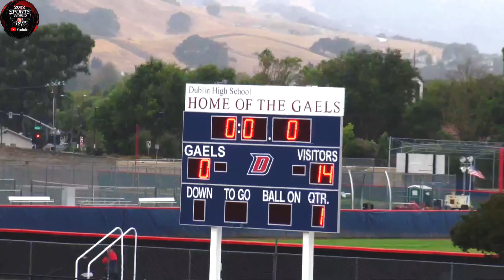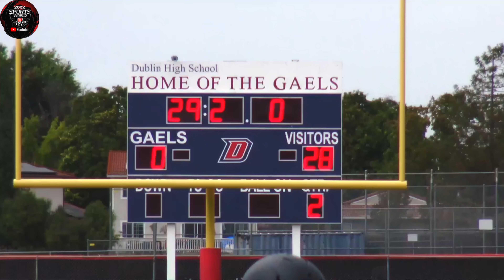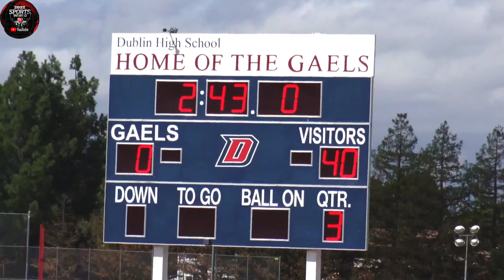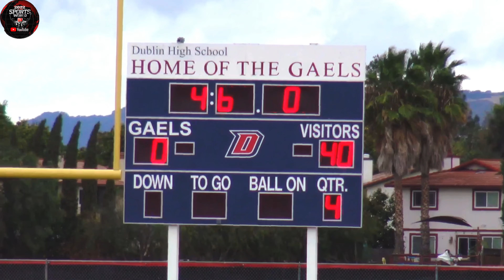DYFL Football | #5 (2-1) Tracy Rampage vs #10 (1-2) Dublin Fighting Irish | Week 5